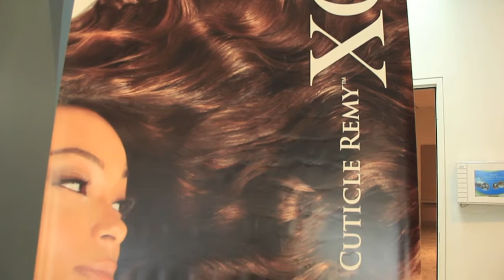LAWRENCE BROTHERS PROMOTIONS PRIME TIME HAVING STRANGE FRUITS